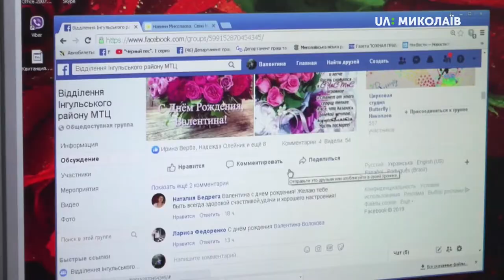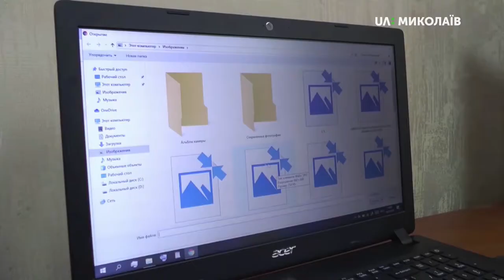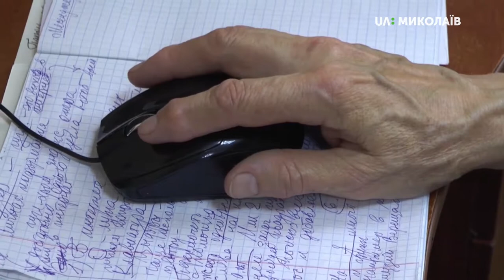10.09.2019. Новий день. Університет третього віку: щоб старість була в радість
Навчання для пенсіонерів у Миколаєві
Чим зайнятися людині, яка вийшла на пенсію? У Миколаєві в 2011 році був створений “Університет третього віку”. Літні люди мають можливість отримати навички роботи на комп’ютері, навчитися грати на музичних інструментах, займаються рукоділлям, спортом, образотворчим мистецтвом, зустрічаються в клубах за інтересами.

Гість: Сергій Бондаренко - директор міського територіального центру соціального обслуговування